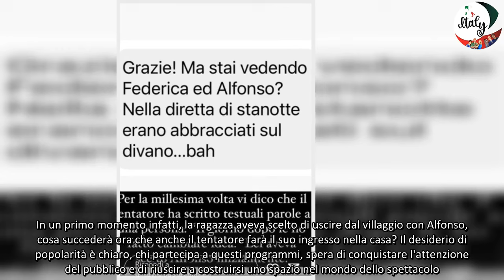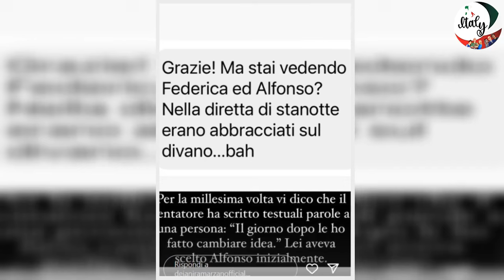Grande Fratello, Alfonso e Federica più vicini che mai spunta un'indiscrezione che cambia tutto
Al Grande Fratello sta conquistando l'attenzione del pubblico, la dinamica amorosa tra Federica e Alfonso. Spunta un'indiscrezione che insinua il dubbio.

Come ogni anno, gli intrecci e le dinamiche sentimentali diventano l'argomento principale del Grande Fratello. Dopo Temptation Island, Federica e Alfonso sono diventati due concorrenti ufficiali. I due hanno partecipato al programma condotto da Filippo Bisciglia per mettere alla prova la loro relazione.